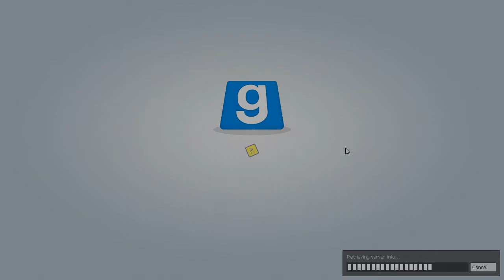We play TTT Part 3: Right in the butt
In the last part or our TTT playsession, we go to an office filled with terrorists. But will the good guy (a.k.a. the traitor) be able to kill all terrorists? Watch and fin out! Also, 'try' to find the part where the title happens ;) I couldn't think of a better title so yea. Enjoy anyway :]

Today we play the second part of a long playsession we did on the 18th of December. We played on Gary's Mod and more specifically, Trouble in Terrorrist Town. How the game works is that one guy is the traitor (or 'the good guy') who has to kill the terrorists while they try to identify the traitor. Enjoy!

Stalk everything!